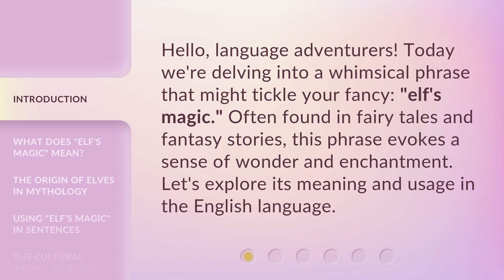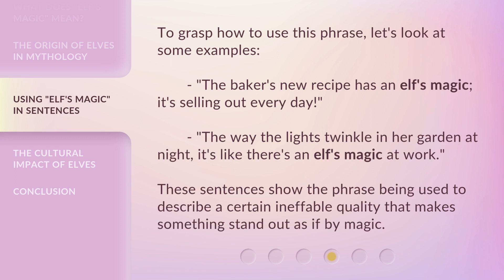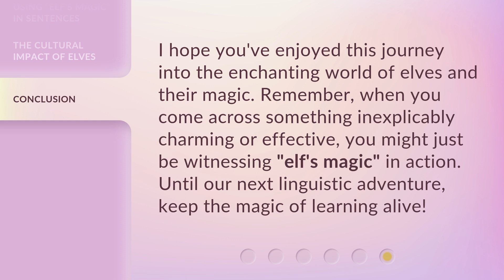Unveiling the Elf's Magic: A Phrase Explained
Unveiling the Elf's Magic: A Phrase Explained • Discover the enchanting origins and meaning behind the mysterious phrase 'Elf's Magic' as we delve into the captivating world of folklore and mythology. Join us on this fascinating journey as we unravel the secrets and unveil the true power behind the Elf's Magic!

00:00 • Introduction - Unveiling the Elf's Magic: A Phrase Explained
00:29 • What Does "Elf's Magic" Mean?
00:53 • The Origin of Elves in Mythology
01:19 • Using "Elf's Magic" in Sentences
01:46 • The Cultural Impact of Elves